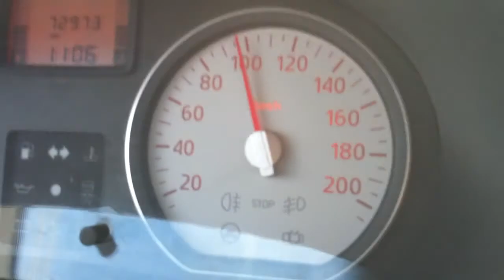Autostrada Transilvania, 26 noiembrie (zapada)